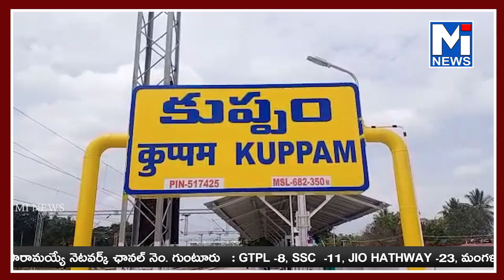చిత్తూరు జిల్లా కుప్పంలో చంద్రబాబు అరెస్టుకు నిరసనగా కుప్పంలో కాగడాల పర్ధర్శన#mitv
చిత్తూరు జిల్లా కుప్పంలో చంద్రబాబు అరెస్టుకు నిరసనగా కుప్పంలో కాగడాల పర్ధర్శన